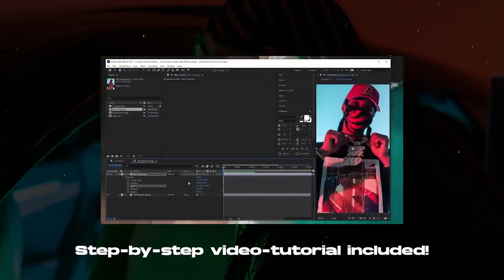Origin — Instagram Stories music visualizer template pack for After Effects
Get ready to get hundreds of reactions to your Instagram Stories and thousands of new subscribers on TikTok! With this audio visualizer template pack for Adobe After Effects, you’ll take your social media game to the next level. Impress your audience with high-quality videos that automatically react to every frequency of your track!
What do I get?
The archive includes 5 projects (9:16, 1080х1920, adjustable length) for Adobe After Effects, a step-by-step video tutorials, and my forever love. Pictures are not included, but you can find hundreds of free-to-use professional photos on websites like Unsplash, Pexels, and so on.